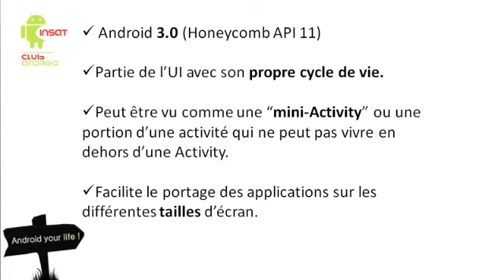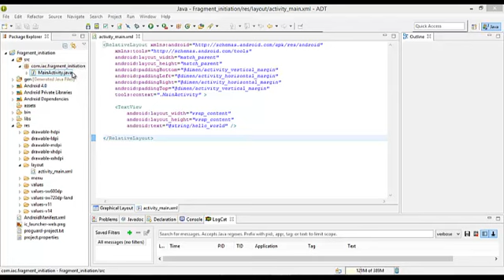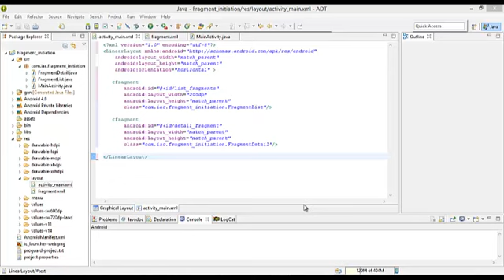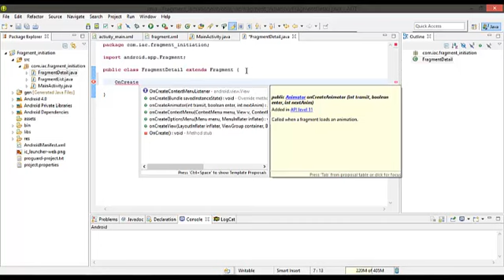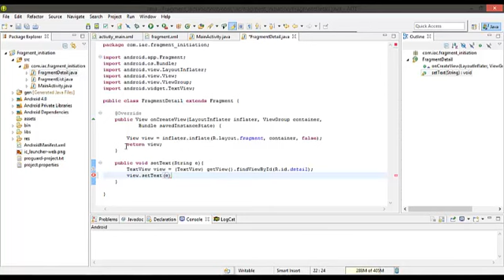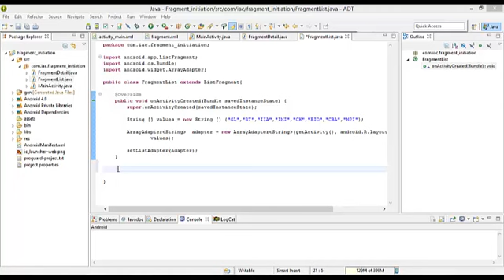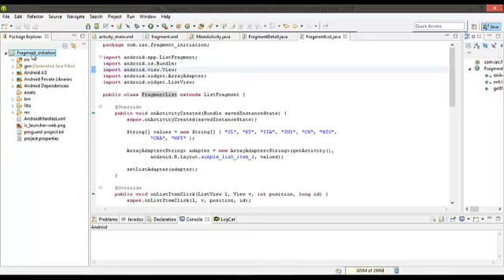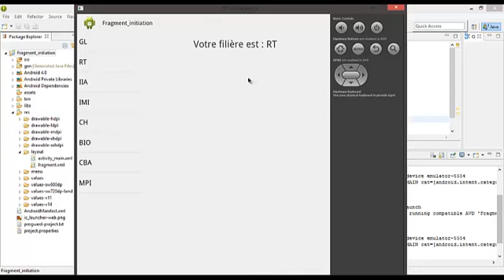JAVA #6 Fragments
Fragments par Mariem Nfaidh
Formation de l'Atelier JAVA SDK du 29 Janvier 2014

Les sources code de tous les tutos sont hébergés sur Github ;)
Les ressources nécessaires pour suivre le tuto (images, son, présentations, pdf...) sont dans le dossier "Tutorial Package", que vous trouverez à l'intérieur de tous les projets eclipse.